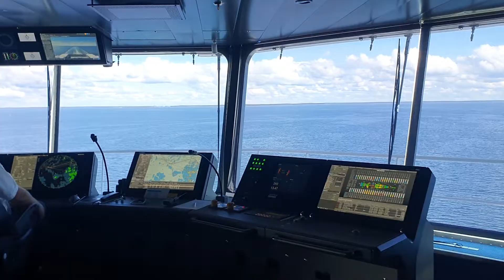Wasaline gas ferry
The world's most northerly shipping line with regular ferries, Wasaline between Finnish Vasa and Swedish Umeå, calls its ship the greenest in the world. Superefficient and powered by liquified gas and electricity (and diesel if needed, as a back-up). Check it out and give it your Climate Love